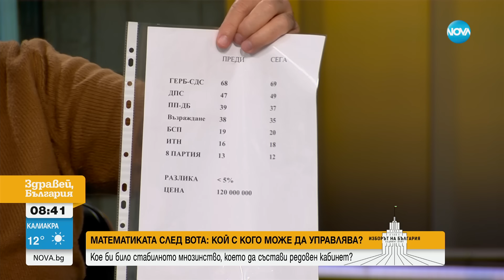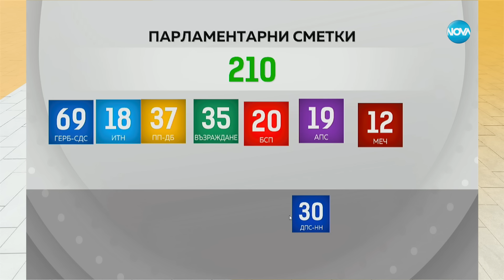Парламентарни сметки: Какви са вариантите за коалиции според резултатите от вота